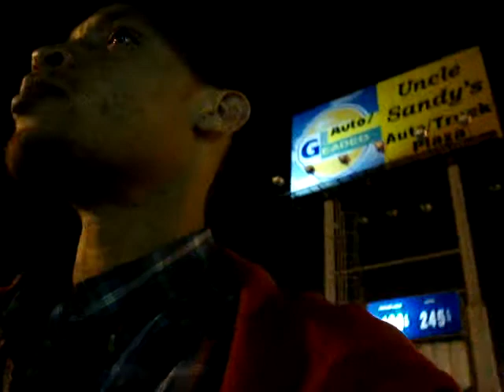Poor Man Records